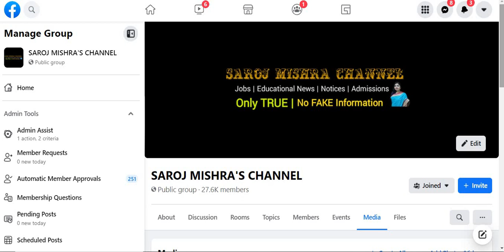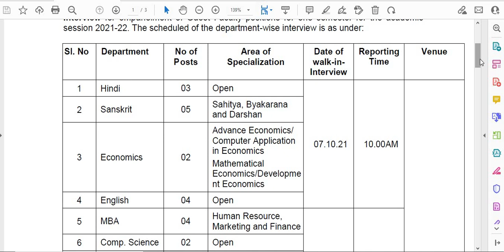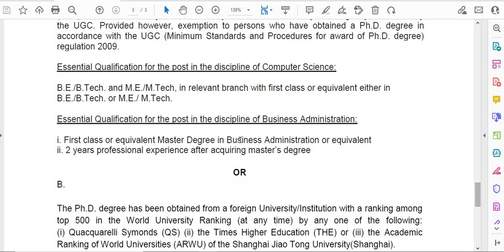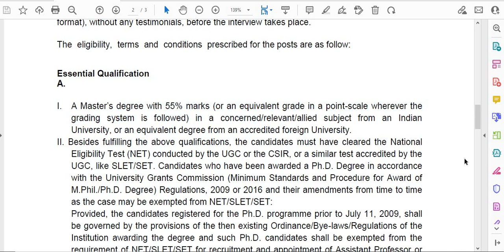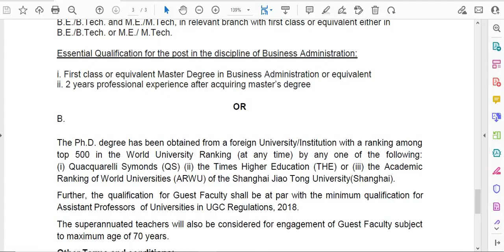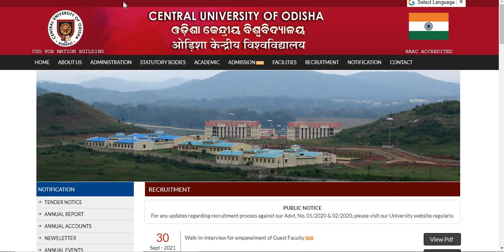ASSISTANT PROFESSOR VACANCY 2021 I PG / NET / SET / PhD ISALARY UPTO 50000 RsI NO FEE IMANY SUBJECTS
ASSISTANT PROFESSOR VACANCY 2021 I PG / NET / SET / PhD ISALARY UPTO 50000 Rs I NO FEE I MANY SUBJECTS II

BELOW IS OFFICIAL WEBSITE LINK FOR DETAILS AND APPLICATION FORM

IMP NOTE - PLZ VERIFY THE AUTHENTICITY OF OFFICIAL WEBSITE BEFORE MAKING APPLICATION